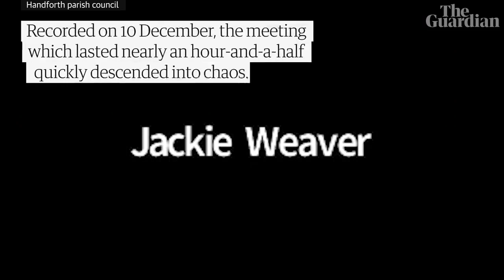RESPECT JACKIE WEAVERS AUTHORITIE!!! Go on Jackie Weaver